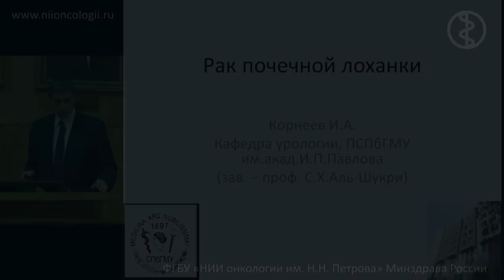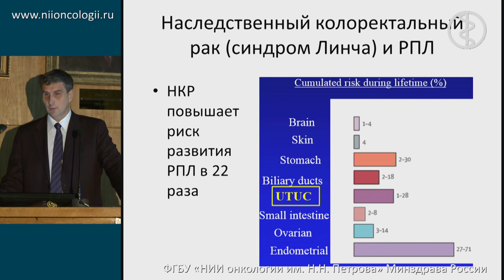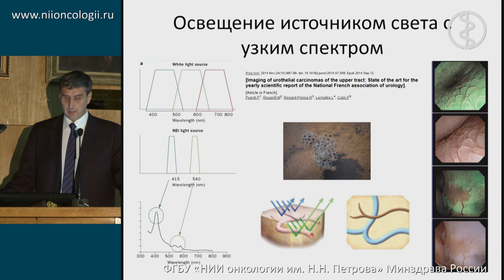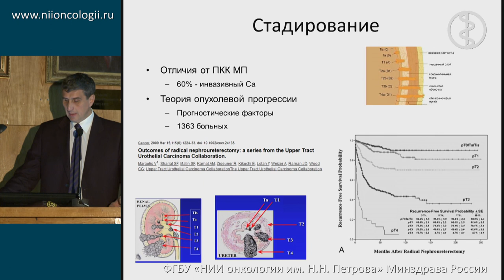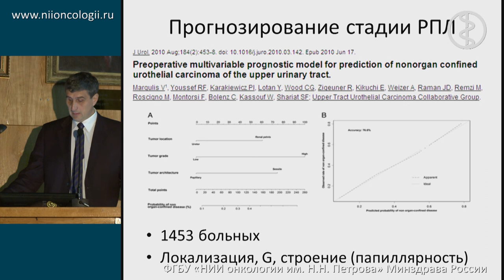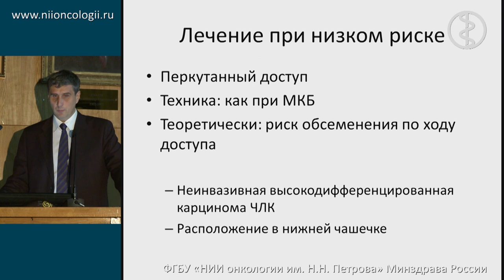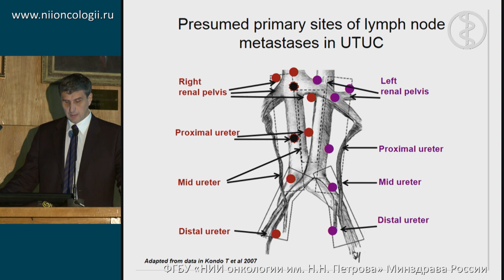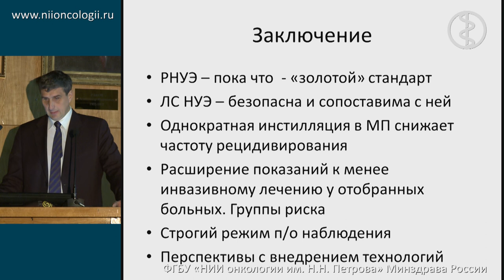Рак почечной лоханки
И.А. Корнеев "Реконструктивная хирургия мочевыводящих путей в онкологии"